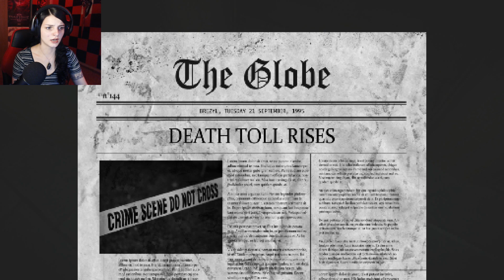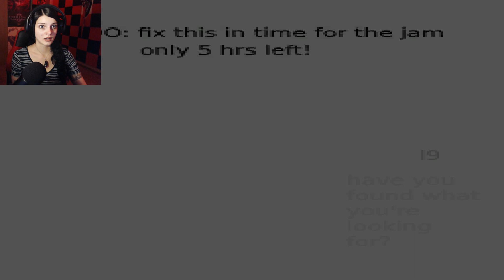WHO DOES THIS? | New Message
ALWAYS pick up a strangers phone and look through it.

 Thank you for your support, specially to my Patreons!
*Vsove
*Chris Knuckles
*Jeremy B.
*BloodTopaz
*ItsToofy
*Ethan K.
*Nick F.
*Alec W.